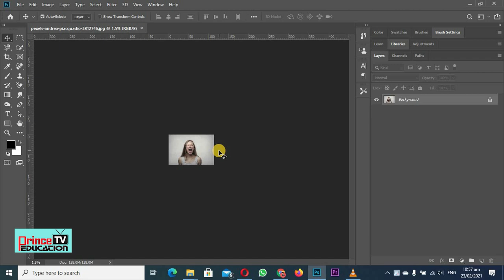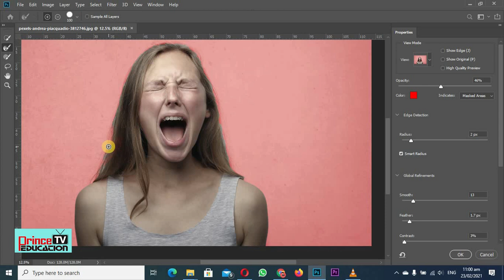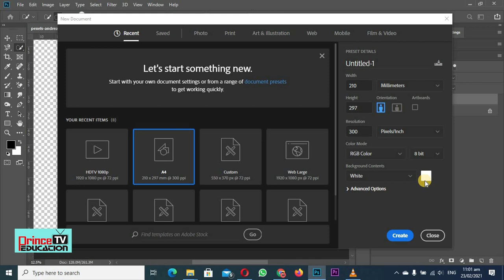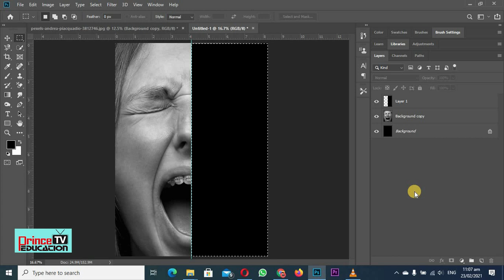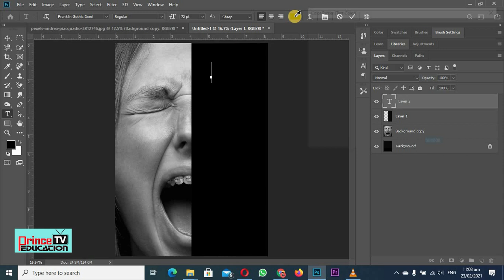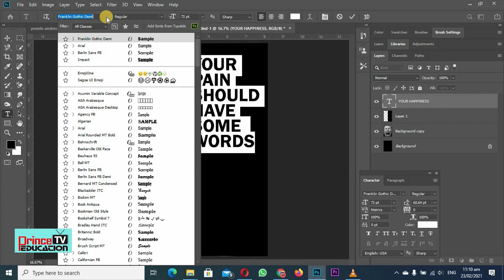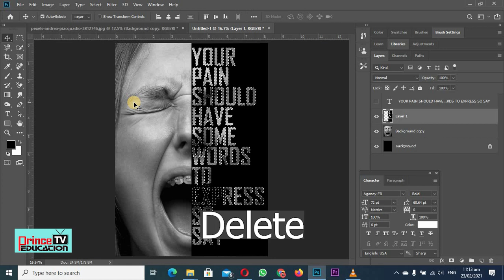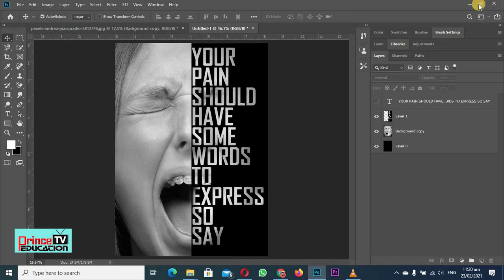Half image portrait in photoshop |Adobe Photoshop for beginners | Graphic Designing free course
This is lecture series of Adobe Photoshop which is designed especially for beginners and it is explained to the point without wasting too much time on extra things. this too the point lecture of tutorial series is for all of you so learn and if you are going to be graphic designer it will be helpful for you.
Following is list of the lectures in this series.
Lecture 13. Introduction and use of crop and perspective Crop tool and difference between these two